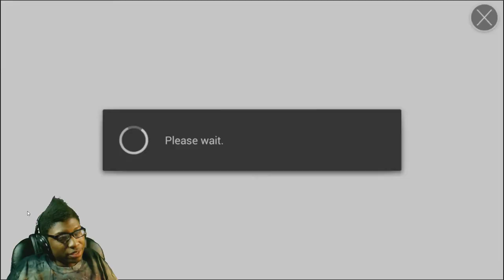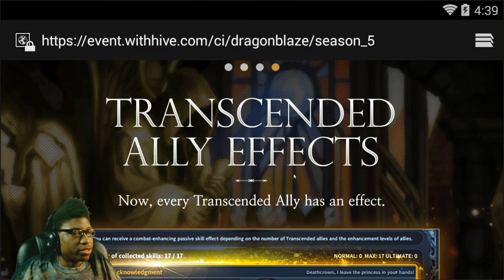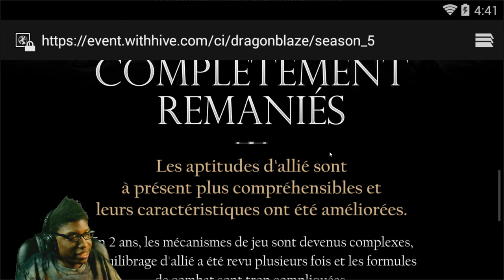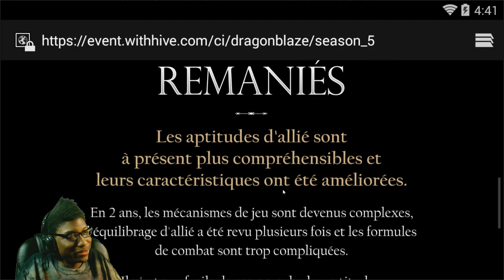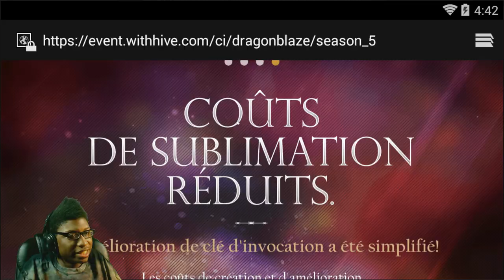Dragon Blaze | Episode 79 | A Look Into Part 2 & 3 Preview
[Main Rules]
1.No Racism
2.No Harassment of other players
3.No Having Multiple Accounts In The Guild - This is to help other players who want into the guild. Refusing to remove them will cause you to be kicked. So plz join with only one account.

[Guild Loot Rules] (Subject To Change)